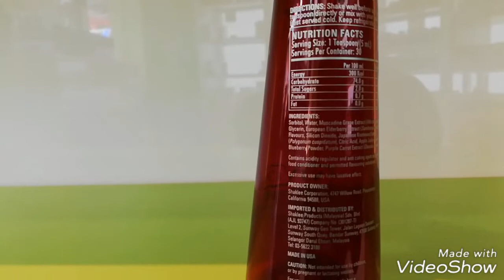Eye Floaters Pulih Tanpa Pembedahan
Eye floaters adalah masalah gangguan pada penglihatan mata samada pada sebelah mata atau di kedua-dua belah mata di mana terdapat objek seperti titik, bulatan, garisan, awan atau sarang labah-labah yang muncul pada pandangan mata.

Pengambilan suplemen yang tepat membantu menangani masalah eye floaters ini dengan baik.